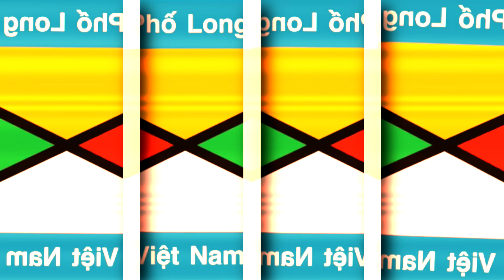Long Xuyên City, An Giang, Vietnam EAS Alarm Red Zone [レッドゾーン]